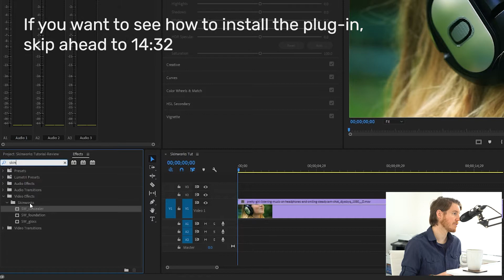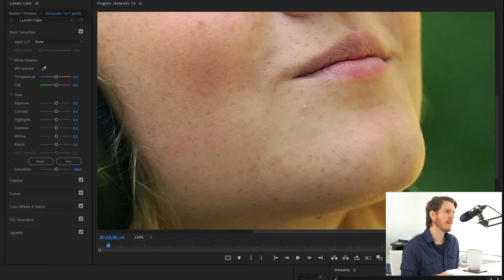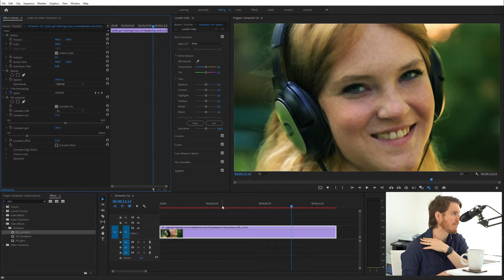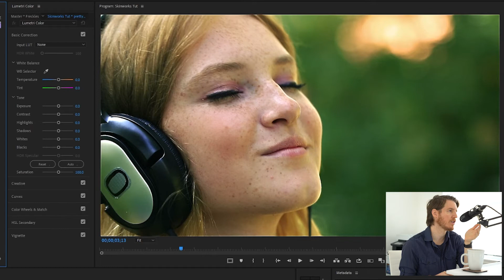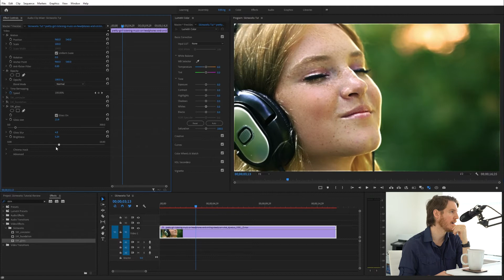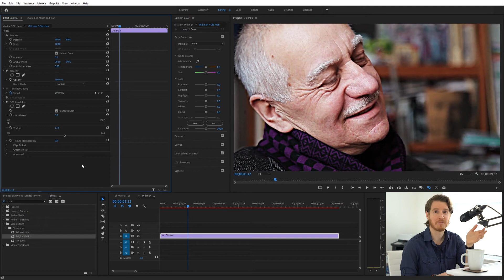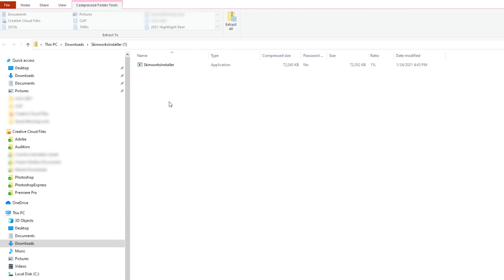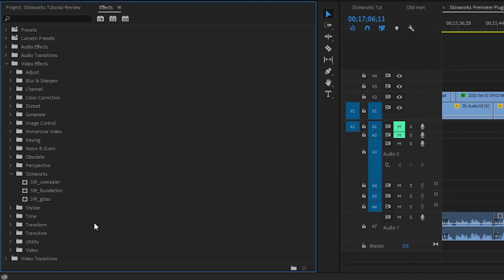INCREDIBLE skin smoother/de-ager/ager technique in Adobe Premiere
What if you could smooth skin (just like some Snapchat filters) with the click of a button for your video projects? Today, I'm working with the Skinworks plug-ins from Digital Bigmo inside of Adobe Premiere Pro. It's a set of three: concealer, foundation and gloss. I went to an extreme and removed most of the numerous freckles from the subject's face, then went a step further and smoothed out the skin - and lessened some wrinkles!) in an older subject to test de-aging. I think you'll be surprised at the results.

If you want to go the opposite way and *age* someone, this can work for that, too, and I show you how.

In case you're more comfortable editing with After Effects for this kind of thing, the plug-in works for AE, too. Digital Bigmo has the plug-in available for Davinci Resolbe, Autodesk Flame and Foundry Nuke as well. Windows, MacOS and Linux all covered.